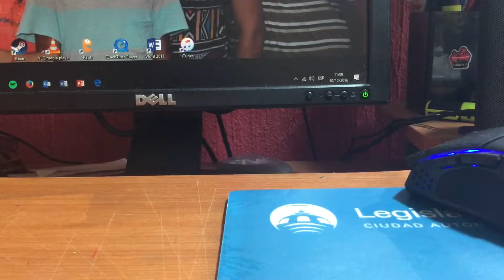Mini dron (Unboxing)